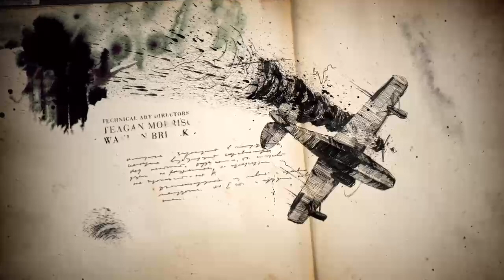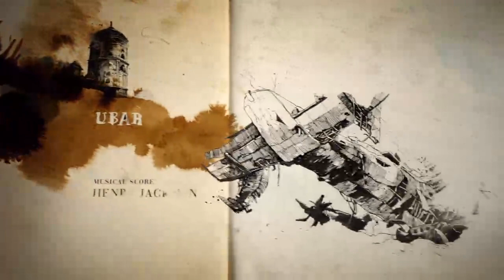Let's Play Uncharted 4 A Thief's End - Episode 3 Infernal Place - Part 2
Let's play of Uncharted 4 - A Thief's End on PS4 with live commentary. Let's plays of Uncharted 1, 2, and 3 remastered are already up on the channel.